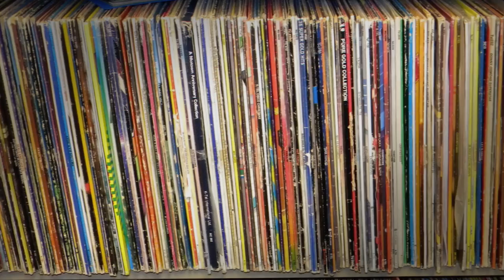Willie Jones III Ensemble - UC San Diego Jazz Camp 2016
In the finale concert for UC San Diego Jazz Camp 2016, drummer Willie Jones III leads an ensemble of talented students in a performance of standards and new works. Recorded on 06/24/2016. Series: "UC San Diego Jazz Camp" [11/2016] [Arts and Music] [Show ID: 31424]